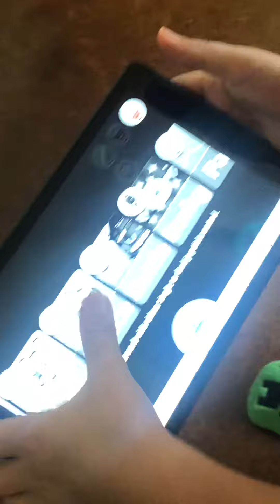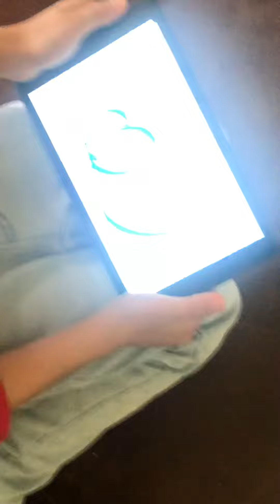April 28, 2020